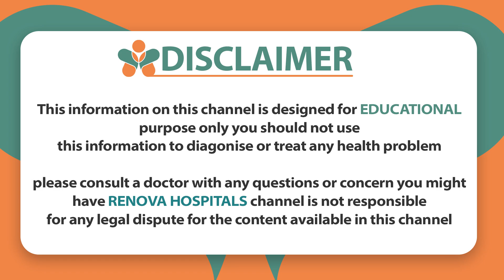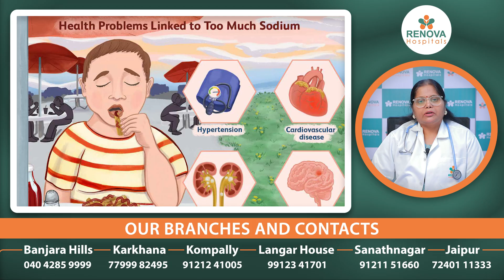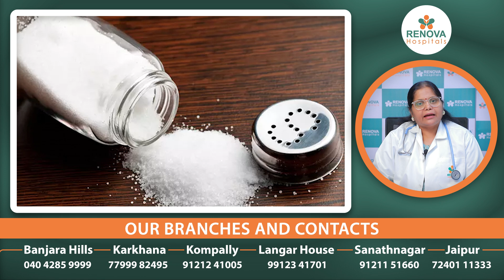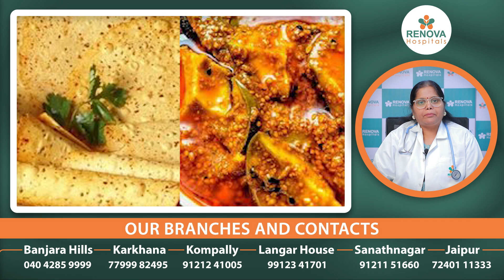How Does Salt Affect Health? || Amazing Benefits of Taking Low Salt Diet || Renova Hospitals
For Appointment:
📌 Plot No. 33, 34/A, NCL South, Petbasheerabad, Medchal Rd, Kompally, Secunderabad

Dr. Archana Daftardar
MBBS, MD, DNB (Nephrology)
Consultant - Nephrology

Dr. Archana Daftardar, our expert Nephrologist, explains the impact of salt on health and highlights the benefits of a low-salt diet:

🧂 Effects of Excessive Salt:
High Blood Pressure: Excess salt can contribute to hypertension.
Kidney Issues: Salt overload may strain the kidneys.
Fluid Retention: Salt can lead to water retention and swelling.

🍽️ Benefits of Low-Salt Diet:
Blood Pressure Control: Reducing salt helps manage hypertension.
Kidney Protection: Lower salt intake supports kidney health.
Heart Health: Low salt aids in cardiovascular well-being.

🥗 Maintaining a Healthy Diet:
Fresh Foods: Choose fresh fruits and vegetables.
Limit Processed Foods: Processed foods often contain high salt levels.
Read Labels: Be mindful of salt content in packaged items.